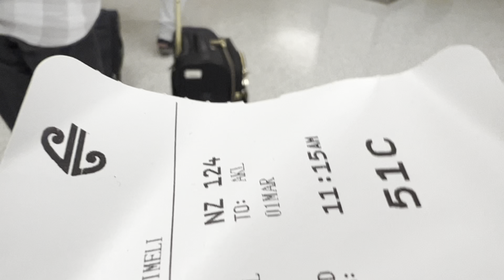NZ TRIP/ FAMILY REUNION VLOG 2022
I go back for a holiday:)